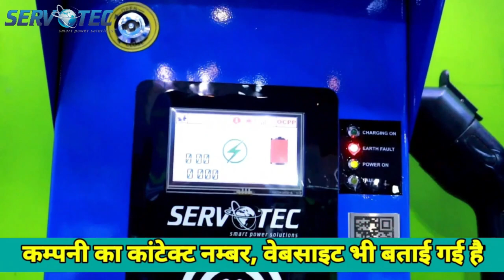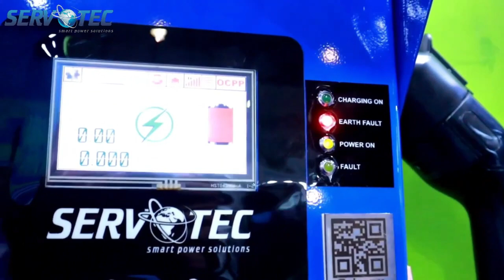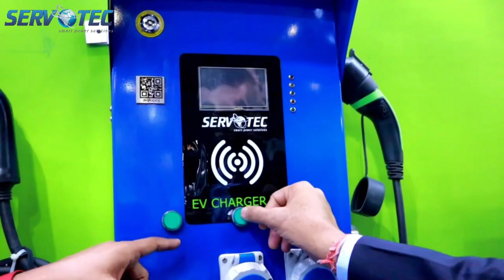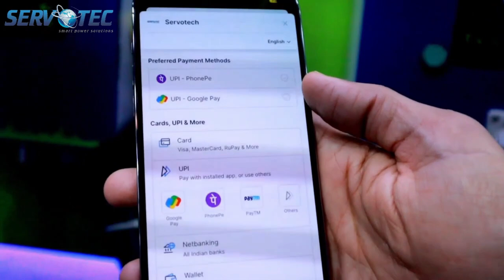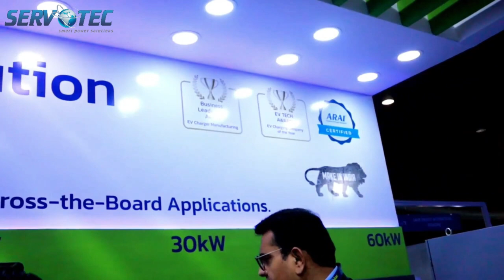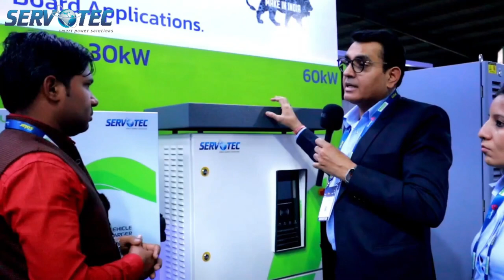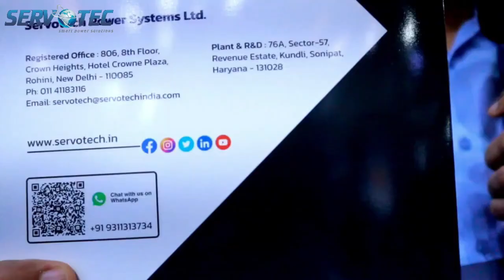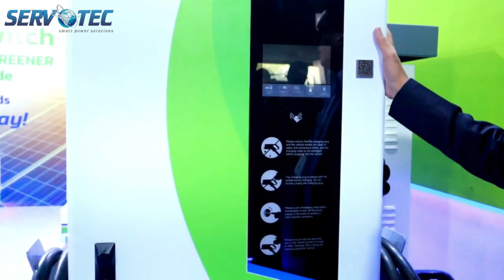Servotech Showcases Solar and EV Charging Solutions | InterSolar 2022 Smarter E Exhibition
In this the latest video featuring Servotech Founder and MD, Mr. Raman Bhatia, who talks about Servotech's high-value AC and DC EV chargers, their technicalities, applications, and the impact they can help bring into the lives of the users leveraging them to charge their electric vehicles.
Servotech offers an extensive range of the best AC and DC EV chargers which are compatible with all leading electric vehicles and can be used for commercial and domestic purposes. We offer the best, low-cost AC chargers ranging from 3.3kW, 7.2kW to 14kW, which are the best for EV Charging at home. Servotech is also a trusted brand for best-quality DC Fast chargers offering 30kW, 60kW, and 120kW chargers perfected for commercial use to engineering electric car charging stations.

With a legacy of nearly 18 years, NSE-listed Servotech Power Systems is a market leader in providing tech-enabled Solar, EV Charging, Power Backup, and Medical-Grade solutions. Having quickly gained a reputation for excellence and perfection, the organization is widely regarded as a reliable solutions provider, effectively establishing itself as a keystone entity. Servotech's entrepreneurial engagements aim to enhance customer experience while substantially expanding, growing investor confidence, and maintaining a sharp focus on Produce Green to Live Green.